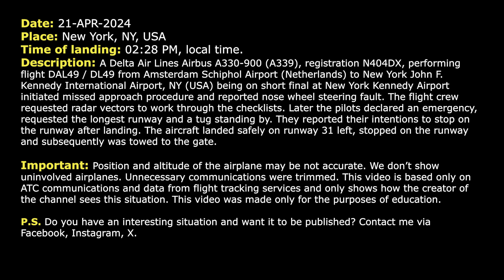Nose wheel steering is inoperative. Delta Airbus A330-900 has problems at Kennedy Airport. Real ATC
THIS VIDEO IS A RECONSTRUCTION OF THE FOLLOWING SITUATION IN FLIGHT:

21-APR-2024. A Delta Air Lines Airbus A330-900 (A339), registration N404DX, performing flight DAL49 / DL49 from Amsterdam Schiphol Airport (Netherlands) to New York John F. Kennedy International Airport, NY (USA) being on short final at New York Kennedy Airport initiated missed approach procedure and reported nose wheel steering fault. The flight crew requested radar vectors to work through the checklist. Later the pilots declared an emergency, requested the longest runway and a tug standing by. They reported their intentions to stop on the runway after landing. The aircraft landed safely on runway 31 left, stopped on the runway and subsequently was towed to the gate.

Timestamps:

00:00 Description of situation
00:17 Delta 49, Airbus A330-900, is on the approach to New York Kennedy Airport
00:35 The airplane goes around. Nose wheel steering fault
01:33 The flight crew contacts New York Approach controller. They need delay vectors
05:11 The pilots declare an emergency. They are gonna be stopping on the runway after landing
07:48 Delta 49 contacts Tower controller
08:10 Landing at New York Kennedy Airport. The airplane stops on the runway

HOW I DO VIDEOS:
1) I monitor media, airspace, looking for any non-standard, emergency and interesting situation.
2) I find communications of ATC unit for the period of time I need.
3) I take only phrases between air traffic controller and selected flight.
4) I find a flight path of selected aircraft.
5) I make an animation (early couple of videos don’t have animation) of flight path and aircraft, where the aircraft goes on his route.
6) When I edit video I put phrases of communications to specific points in video (in tandem with animation).
7) Together with my comments (voice and text) I edit and make a reconstruction of emergency, non-standard and interesting situation in flight.